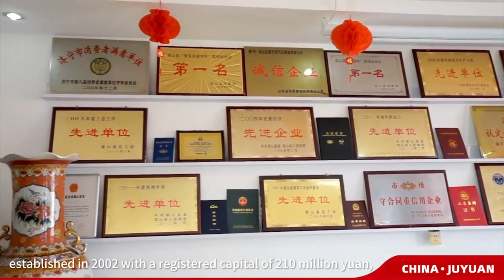Company Profile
Shandong Juyuan Auto Trade Co., Ltd., established in 2002 with a registered capital of 210 million yuan, is a senior semi trailer manufacturer and engineering vehicle export supplier. The annual export volume reaches over a thousand units, with rich export experience and comprehensive after-sales service.